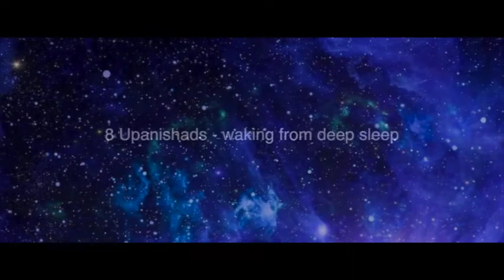8 Upanishads - waking from deep sleep